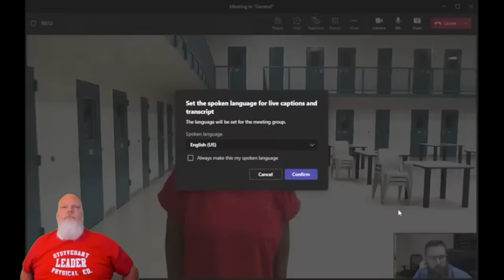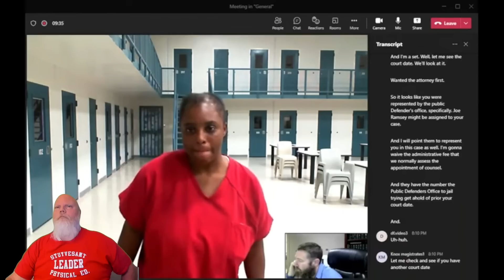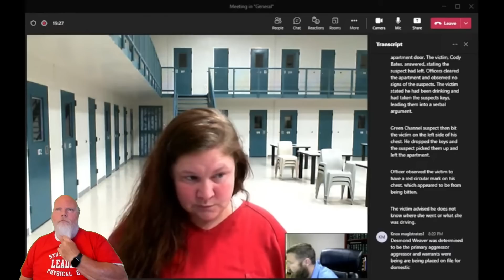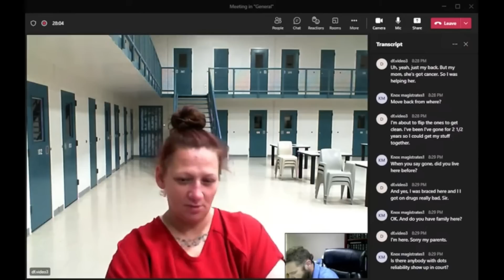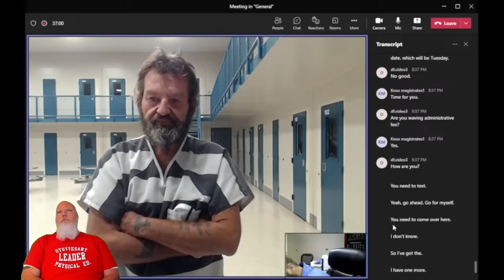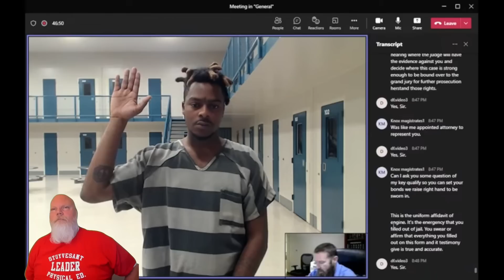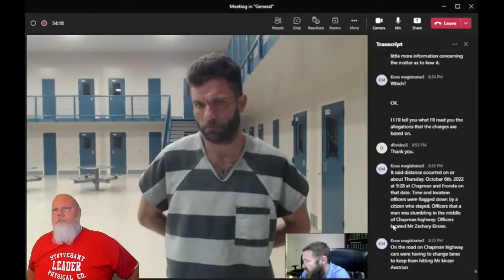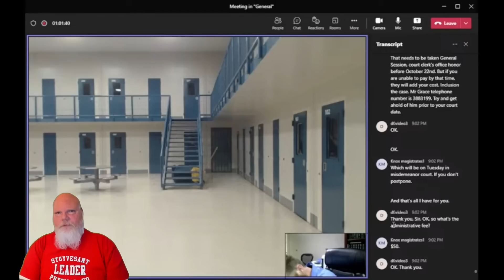Multi Millionaire charged with Aggravated Trespassing! Knox County, Tennessee